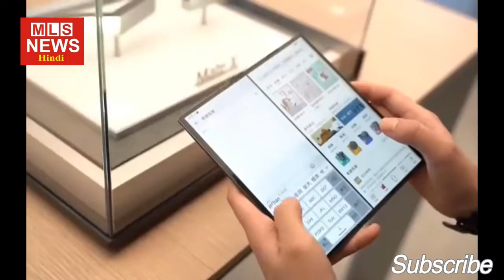भारत ने चीन पर बनाई ऐतिहासिक बढ़त, America Russia-China पूरी दुनिया हैरान । Indian Defense Update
भारत ने चीन पर बनाई ऐतिहासिक बढ़त, China America Russia पूरी दुनिया हैरान । MLS News Hindi
भारत ने एक साल में चीन के मुकाबले ऐसी बढत हासिल की, जो शी जिनपिंग को हैरान कर देगी ।

Topics covered in this video:
military updates
भारतीय वैक्सीन से किया WHO ने दुनिया मै सबसे पहले "श्री गणेश" | PM Modi | News Today Hindi
Pakistan Media On India | Pakistani Media Reaction On Indian Vaccine

Chini tankon ko wapis bhagte dekh pakistan media ke nikle ansu |

Pak Media on Tharki Maulvi | Pak Media | Pak Media latest | ViralFact | PakMedia | PakMedia

Pak media colonel Danveer singh ne diya muchon ko tao | POK | Dubey ji |
1971 war india pakistan || israel india relationship || How Israel helped India in 1971 ✔Pakistan Media On India | Pakistani Media Reaction On India-China Standoff

India ne to pehle hi hume vaccine dene se inkar kar diya pak media |

Bharat ko ab kisi ka khauf nahi he| Pak Media | Pak Media latest | ViralFact | PakMedia | PakMedia

IPL Ka Budget Dekh Kar Pakistani Media Sadme mai - Pak media on IPL 2021

Saudi Arabia Big Announcement About India To Saudi Flight Vaccines😍Saudi Arabia Big Announcement About India To Saudi Flight Vaccines😍Indin corona vaccine ke aage chinese vaccine fail hui pakistan media crying

1971 war india pakistan || israel india relationship || How Israel helped India in 1971 ✔Major Gaurav Arya Ne Desh Ke Gaddaron ko Sikhaya Sabak, Pak Media on India Latest, National
Pak Media | Sardar Ko Mili Jaan se Marne Ki Dhamki, Pak Media on India Latest, National
चीन भारत युद्ध हुआ तो कौन जीतेगा
रूस और चीन युद्ध 1969
रूस चीन सीमा विवाद
रूस और भारत
रूस के मित्र देश
चीन के दुश्मन देश
भारत-रूस चीन त्रिकोण पर निबंध
चीन ने खुले द्वार की नीति कब अपनाई ? 1 point
चीन के मित्र देश कौन कौन से हैं
चीन अमेरिका युद्ध
चीन अमेरिका के समाचार
अमेरिका हिंद चीन में कैसे दाखिल हुआ
इंडिया चीन न्यूज़
अमेरिका चुनाव
भारत-चीन
भारत को रूस से क्या लाभ हुए ?
भारत को रूस से क्या लाभ हुए ? 1 point
रूस और भारत
चीन अमेरिका युद्ध
इंडिया चीन न्यूज़
अमेरिका चुनाव
भारत-चीन
भारत को रूस से क्या लाभ हुए ?Announcement About India To Saudi Flight Vaccines😍DAC Approves Acquisition Proposals Worth Rs 13,700 cr for Armed Forces
Active protection system for Indian Army Tanks ? : भारतीय सेना के टैंक के लिए सक्रिय सुरक्षा प्रणाली
MLS News Hindi
क्या भारत फिर करेगा रूस की मदद ?, India Russia Relations | India Russia China | MLS News Hindi